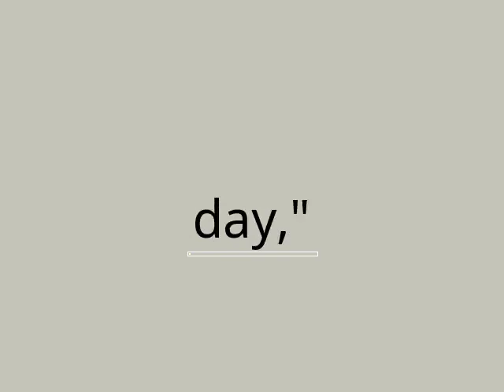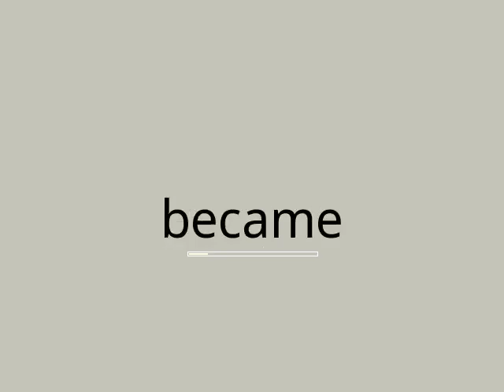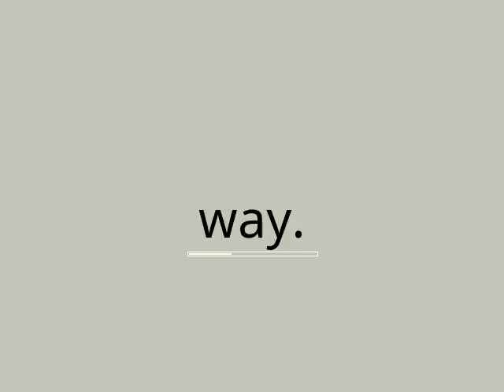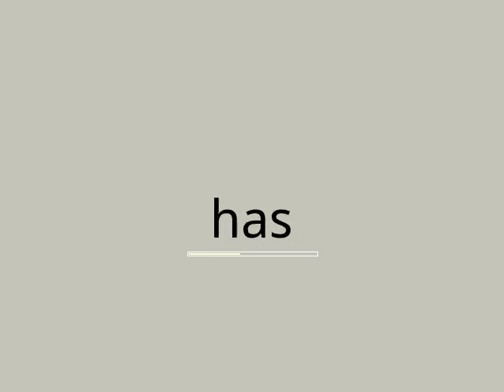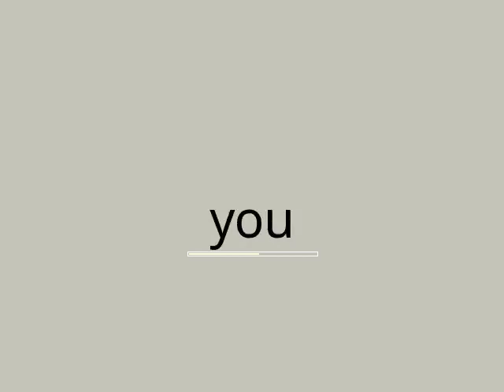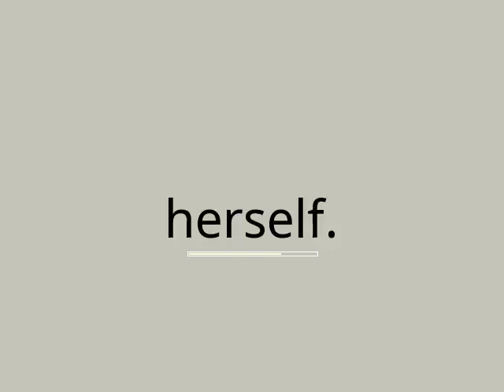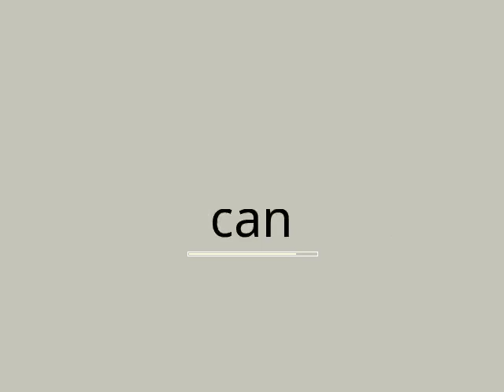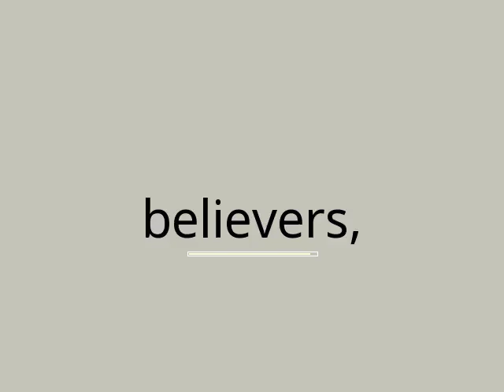Speed Read Quran Surah 002